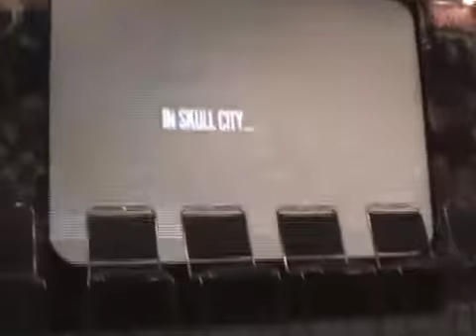TheGravesPanelHighlights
Sean D. hosts THE GRAVES panel at Fangoria's 2009 Weekend of Horrors in Los Angeles.